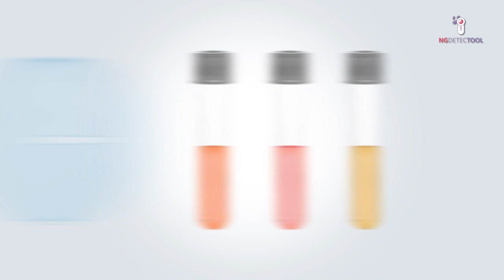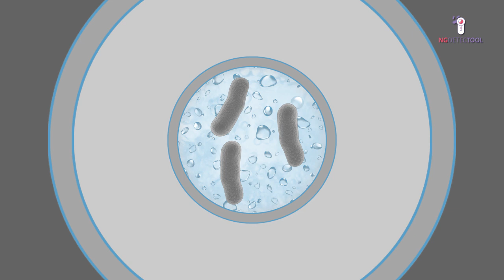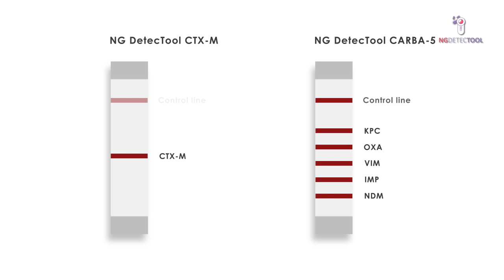Video training on how to use the NG DetecTool (FR)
NG DetecTool, A fast, affordable, user-friendly and direct system for identification of ß-lactamases in clinical samples.